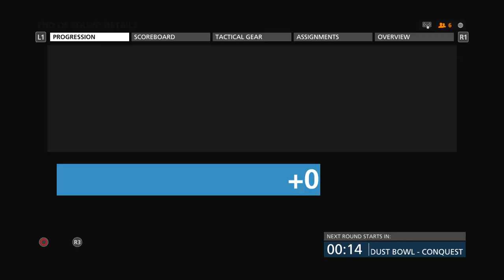Battlefield Hardline 2020: Enforcer MVP - 38-10 on Bank Job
38-10 w/ M110K5, fun to use on Bank Job.

Drop a like for more videos like these!